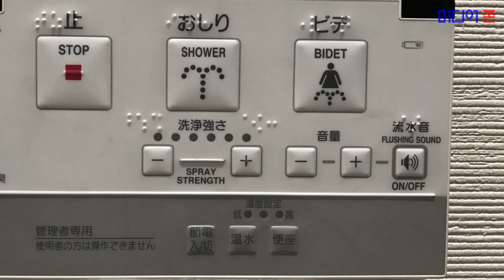일본 남자화장실의 비밀!!!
일본 도쿄에서 경험한 남자화장실의 문화적 충격 보고서!!!